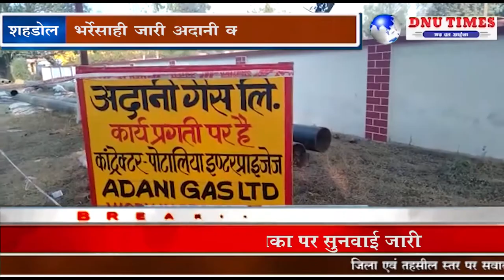शहडोल - घरेलू गैस पाइपलाइन मामले में भर्रेसाही जारी अदानी कंपनी प्रशासन के नियमों को दरकिनार कर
शहडोल सम्भाग के अनूपपुर  में अदानी ग्रुप का पदार्पण हो गया है  और यह पदार्पण अनूपपुर में स्वीकृत गैस पाइप लाइन का कार्य बरबसपुर पहुंच चुका है कुछ ही दिनों में शहर में पदार्पण करेगा और अदानी ग्रुप सारे नियमों को ताक पर रख कर कार्य कर रहा है और हालात ये है अदानी ग्रुप के ग्रुप प्रोजेक्ट हेड मनमाने तरीके से कार्य कर रहा है और शिकायतों के बाद भी जिला प्रशासन हिम्मत नही जुटा पा रहा कि आखिर कार अदानी जैसे प्रोजेक्ट में हाँथ डाले तो कैसे डाले क्यों कि अदानी को कौन नही जानता और शायद इसी के चलते प्रशासन की मौन स्वीकृति मिली हुई है

भारत सरकार के पेट्रोलियम मंत्रालय के प्रोजेक्ट के तहत अदानी ग्रुप अनूपपुर जिले में घरेलु गैस पाइप लाइन बिछाने का कार्य शुरू किया है जिला मुख्यालय की सीमा में बरबसपुर में तीव्र गति से गैस पाइप लाइन डाली जा रहे है इस कार्य हेतु पी डब्ल्यू डी के कार्यपालन यंत्री के द्वारा  जो परमिशन दी गई है उसके पहले ही शर्तो का अदानी ग्रुप द्वारा खुले आम उलंघन किया जा रहा है जिसमे कांग्रेस पार्टी ने आपत्ति लोक निर्माण विभाग में दर्ज करा दी है कार्यवाही नहीं होने पर आंदोलन की चेतवानी दी गई है स्थानीय लोग भी अदानी ग्रुप के इस हटधर्मिता के खिलाफ लामबंद हो रहे है

वही जब इस  अदानी ग्रुप के प्रोजेक्ट  इंचार्ज प्रशांत कुमार से जब हमने बात करनी चाही तो हमारे सवालों से भागते नजर आए . अदानी ग्रुप का   काम करने वाली प्रोजेक्ट वेंडर ध्रुव कुमार ने जरूर हमसे बात करते हुए उनके पास अनुमति है पर जहाँ की अनुमति है वहां पर अतिक्रमण है इस लिए हम यहाँ काम कर रहे है वही जब हमने इस मामले में कार्यपालन यंत्री लोक निर्माण विभाग से बात की तो उन्होंने जाँच की बात कर कार्यवाही करने की बात की है